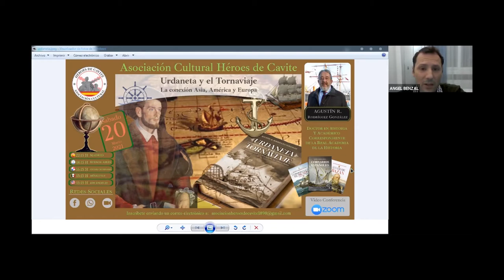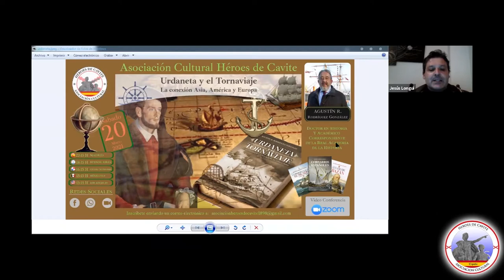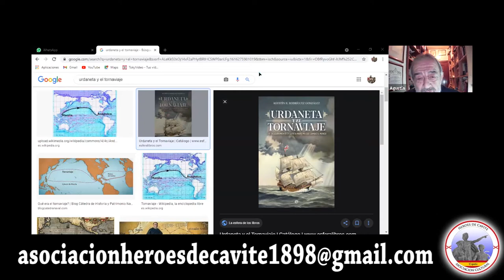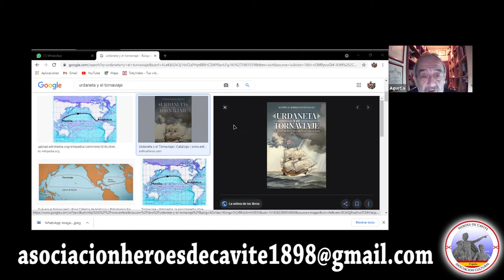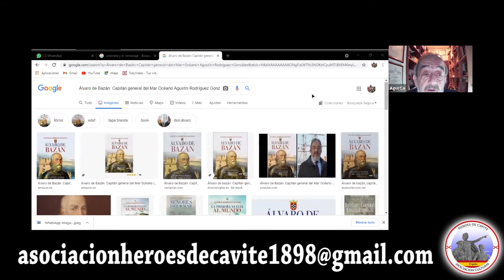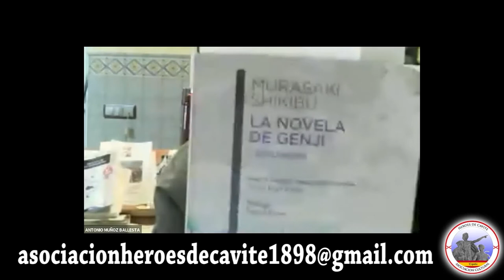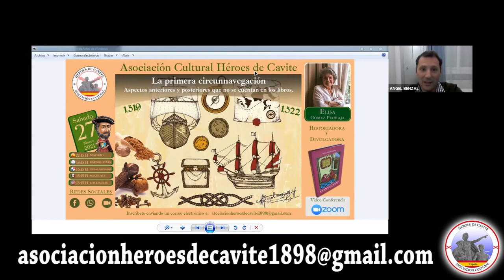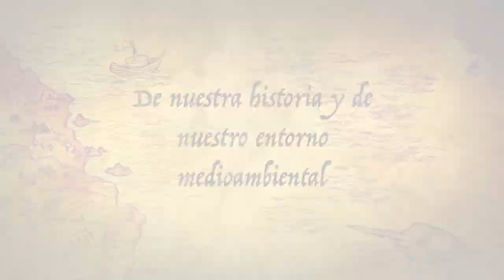Urdaneta y el Tornaviaje. El descubrimiento que cambió el mundo. Por Agustín R. Rodríguez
Presentación del libro Urdaneta y el Tornaviaje del historiador Agustín R. Rodríguez González.
Evento organizado por la Asociación Cultural Héroes de Cavite. Agustín expone los puntos principales de su obra, y contesta amablemente a las preguntas de los asistentes.